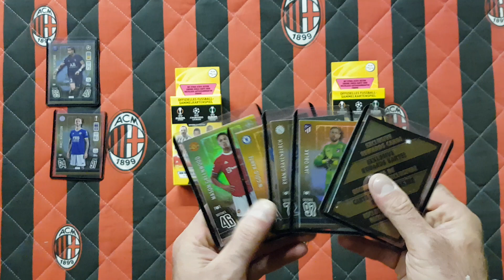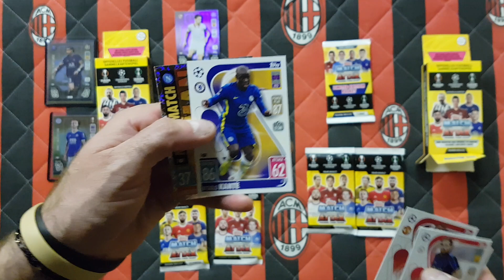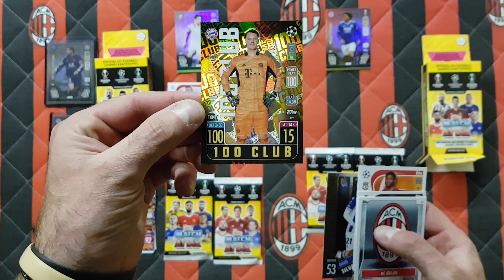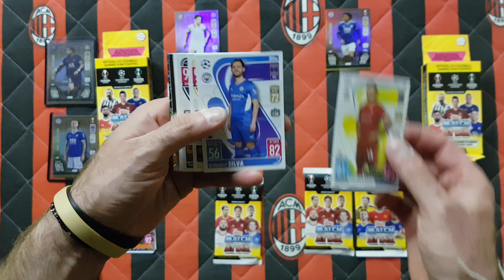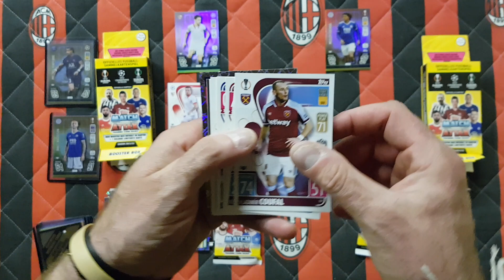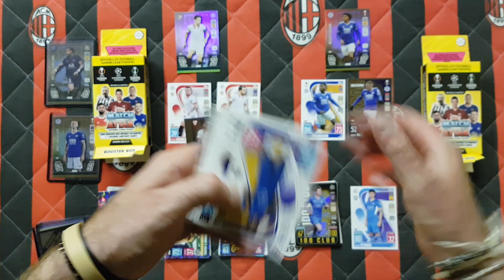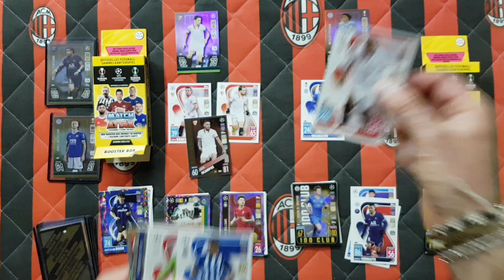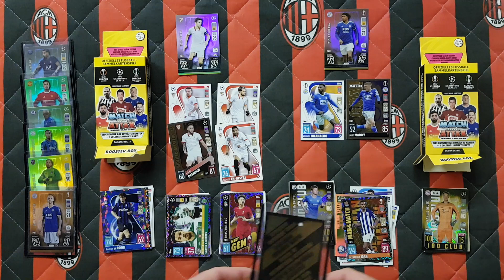NOWOŚĆ!! TOPPS MATCH ATTAX 2021/22 - UNBOXING BLISTERKÓW NIEMIECKICH - CZY TRAFIŁEM NOWE LIMITKI???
Dziś na filmie otwieram kolejne dwa niemieckie blisterki z nowej kolekcji Topps Match Attax 2021/22 i rozgrywam pojedynek.
Jak myślicie udało mi się trafić nowe limitki czy powtórzyły się te same co ostatnio???